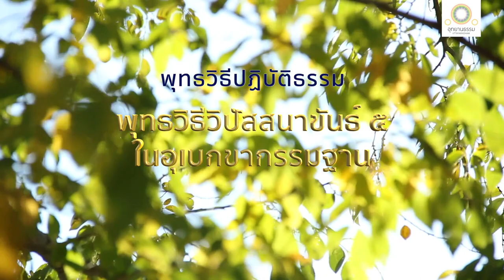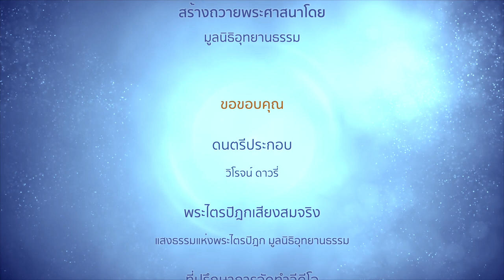พุทธวิธีวิปัสสนาขันธ์ ๕ ในอุเบกขากรรมฐาน | เมตตาสูตรที่ ๒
พุทธวิธีวิปัสสนาขันธ์ ๕
ในอุเบกขากรรมฐาน
(สัมมาสมาธิ)
เมตตาสูตรที่ ๒

บุคคลบางคนในโลกนี้ มีใจประกอบด้วยอุเบกขาแผ่ไปตลอดทิศหนึ่งอยู่ ทิศที่สอง ที่สาม ที่สี่ก็เหมือนกัน

ตามนัยนี้ ทั้งเบื้องบน เบื้องล่าง เบื้องขวาง แผ่ไปตลอดโลก ทั่วสัตว์ทุกเหล่า ในที่ทุกสถาน ด้วยใจประกอบด้วยอุเบกขาอันไพบูลย์ ถึงความเป็นใหญ่ หาประมาณมิได้ ไม่มีเวร ไม่มีความเบียดเบียนอยู่

รูป เวทนา สัญญา สังขาร วิญญาณ อันใด มีอยู่ในอุเบกขาฌานนั้น บุคคลนั้นพิจารณาเห็นธรรมเหล่านั้นโดยความเป็นของ ไม่เที่ยง เป็นทุกข์ เป็นดังโรค เป็นดังหัวฝี เป็นดังลูกศร เป็นของทนได้ยาก เป็นของเบียดเบียน เป็นของไม่เชื่อฟัง เป็นของต้องทำลายไป เป็นของว่างเปล่าเป็นของไม่ใช่ตน

บุคคลนั้นเมื่อตายไป ย่อมเข้าถึงความเป็นสหายของเทวดาเหล่าสุทธาวาส

ความอุบัตินี้ไม่ทั่วไปด้วยปุถุชน